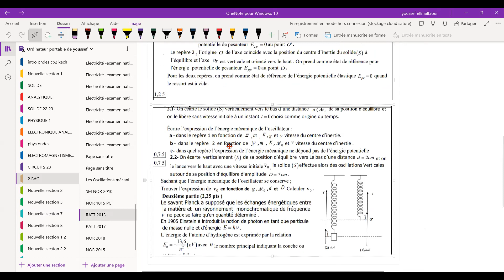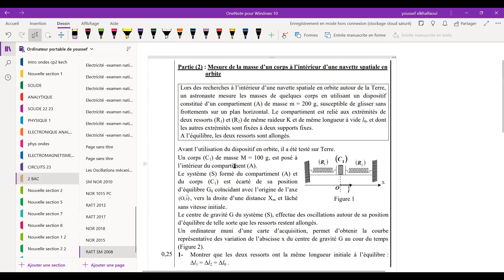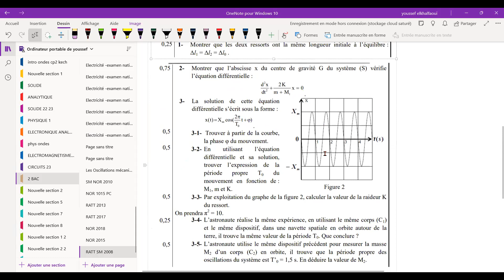2Bac SM BIOF| Les oscillations mécaniques -Séance 3-Pendule élastique-Examen national SM NOR 2010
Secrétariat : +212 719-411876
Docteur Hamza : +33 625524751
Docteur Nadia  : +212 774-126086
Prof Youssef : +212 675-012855